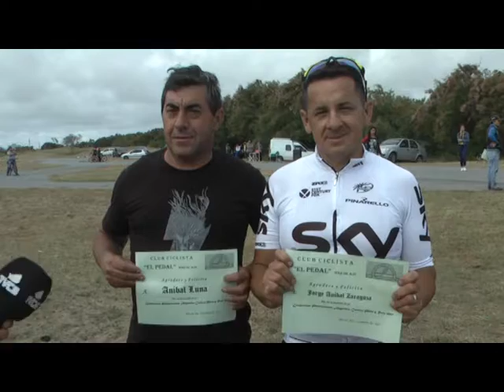CAMPEONATO DE CICLISMO EN PARUQE GENERAL LAVALLE